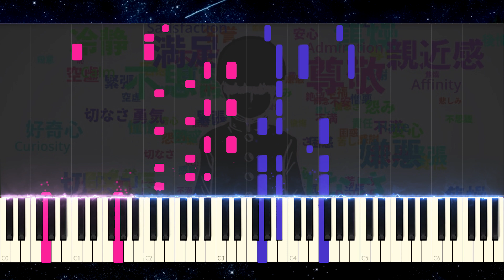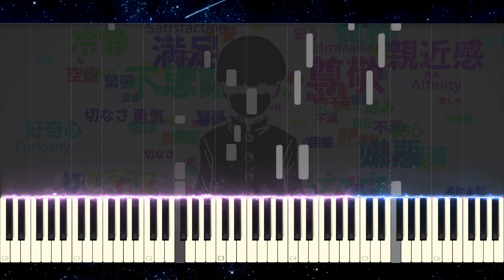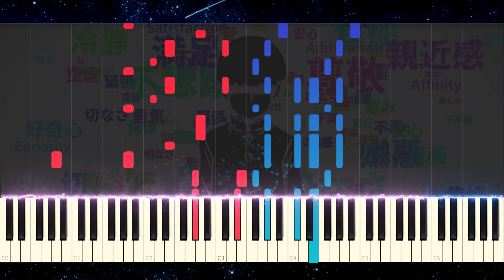グレイ// モブサイコ１００ II ED// ピアノ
Happy New Year everyone! Hope you guys had a good rest.

Mob Psycho's 1st ep was great and I loved how smooth the song felt building from the emotions of the end. So I wanted to make my video reflect that.

This is my first official transcription/arrangement so hopefully you will all enjoy it.

P.S. I plan on uploading one more arrangement before I disappear back to Uni (hint: how cute).

Arrangement © Corelight (2018)
Composer: Sho Watanabe, Tatsuya Kitani
Original Artist: sajou no hana
Requests for transcriptions etc will be considered